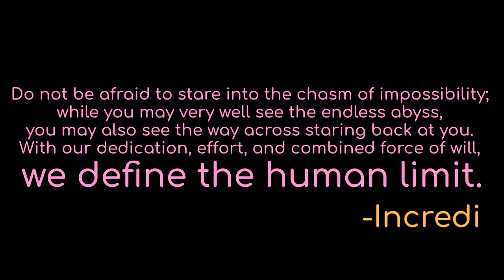*FWR* Red Ball 4 Vol.3 Glitchless in 3:29.400 (FIRST EVER SUB 3:30)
The end, at last.